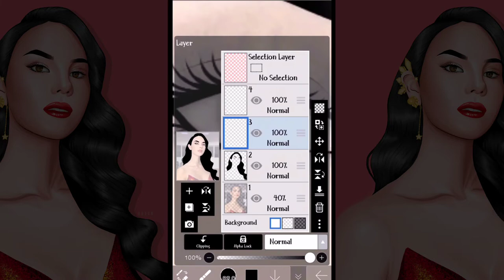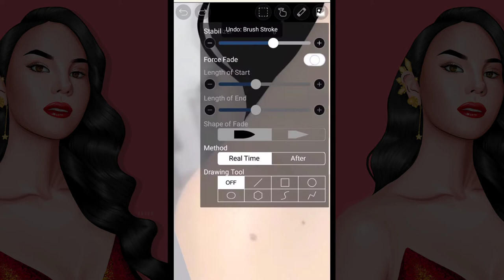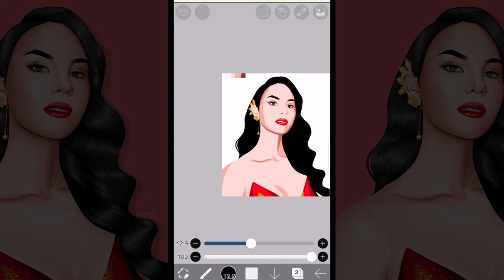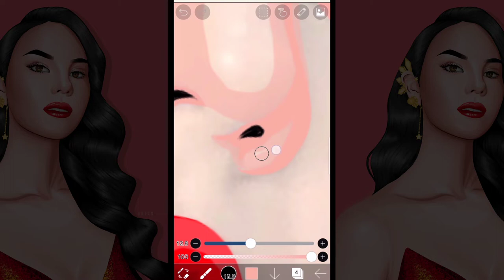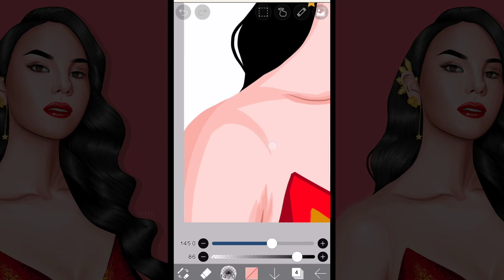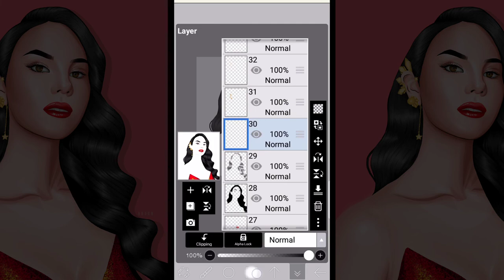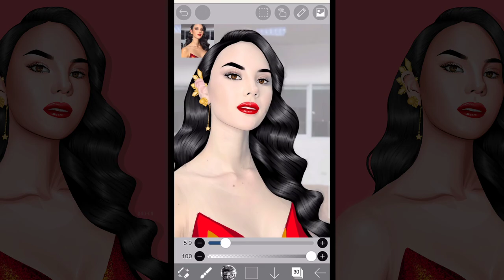VEXEL ART PROCESS | Catriona Gray fan art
Vexel art process againnnn, reference used Miss Universe 2018 Catriona Gray yieieie
Brushes used
dip pen (hard) fave
felt tip pen hard
airbrush triangle
flat watercolor (mix2) for hair part